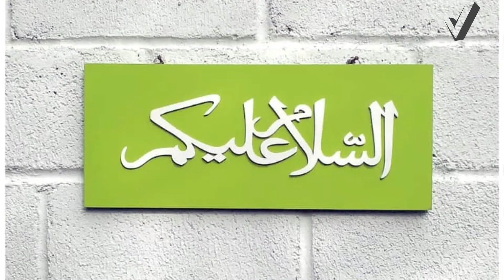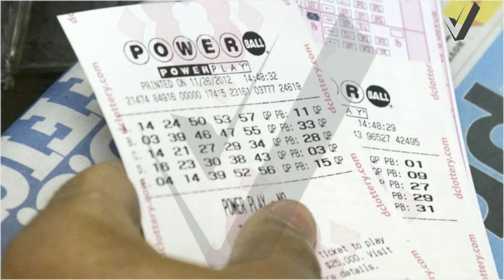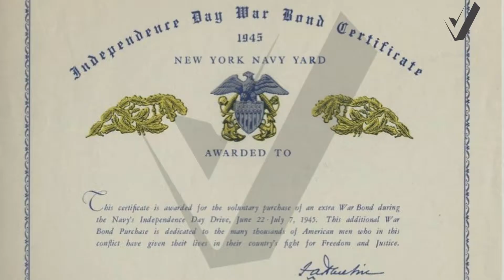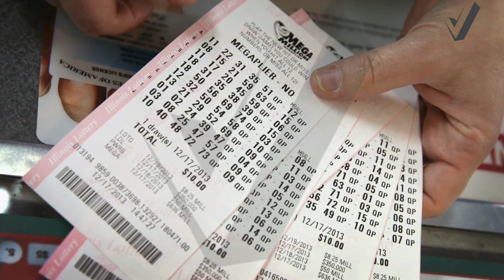People Who Become Rich Overnight